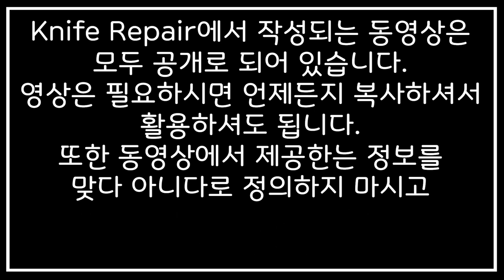[KR] 칼갈이 초보자를 위한 칼연마 가이드 [양날칼 숫돌사용법] 5-2 (13/29)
양날칼을 숫돌 위에서 칼연마할때 보다 안전하게 효과적으로 사용할 수 있는 방법에 대한 내용을 담은 영상이에요. 양날칼의 각도를 설정하는 방법과 숫돌에서 연마할 때 주의사항을 알기 쉽게 안내하고 있습니다. 칼가는 방법은 여러 방법이 있지만 보다 객관적인 접근 방법으로 영상을 제작하고 있어 적용하시기 쉽고 이 여러종류의 양날칼에 적용이 가능합니다.

1. 날 끝의 이해
2. 날 끝 만들기
3. 날의 형태 이해
4. 날 연마면 처리
5. 숫돌 특징
6. 칼 파지법/연마법
7. 칼 관리방법